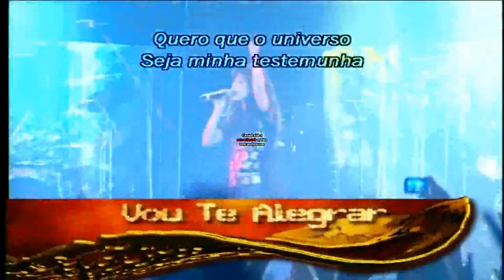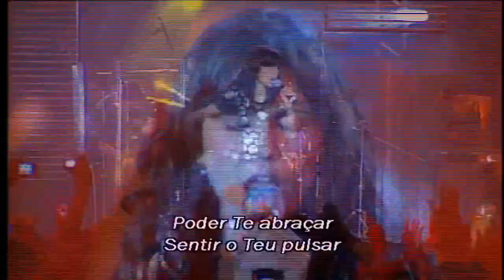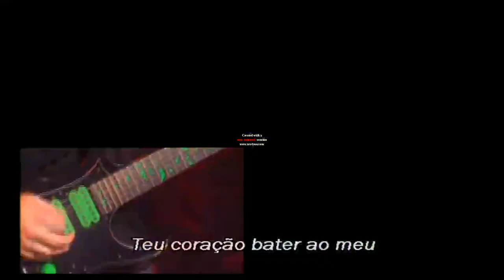ALINE BARROS - vou te alegrar (HD)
aline barros vou te alegrar - Eu me rendo a Ti perante os homens, perante tudo
Quero que o universo seja a minha testemunha
Vou erguer perante o Teu trono minha adoração
E levar com ela toda minha gratidão

Senhor, és o motivo da minha alegria
Deus meu, és o caminho distante do mundo

(Refrão)
Vou Te alegrar com o meu louvor
Eu quero Te tocar com o meu amor
Poder Te abraçar, sentir o Teu pulsar
Teu coração bater ao meu

Te amo ooo
Te adoro ooo
Me prostro ooo
Pra Te adorar
Te alegrar (2x)

(Refrão)